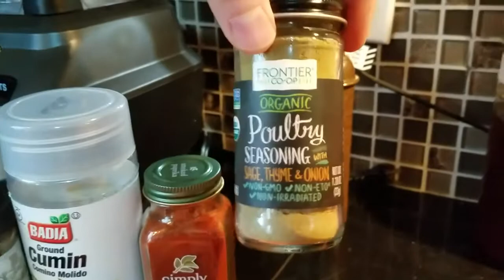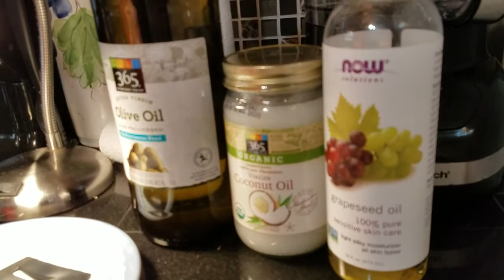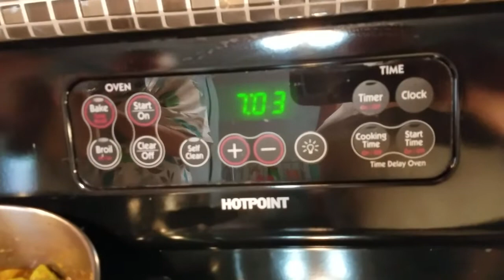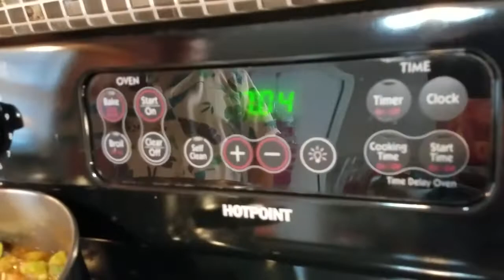Heal Your Autism - Southwestern Summer Veggie Stew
I'm cooking a recipe I created that's Medical Medium compliant. I'll also tell GAPS folks how to 'gapify' the recipe.

I'm doing a Southwestern-style Summer Vegetable stew. I love it! It's light and delicious!

Make it for yourself and post your results!

~Mark @ This Is Mark and Michelle